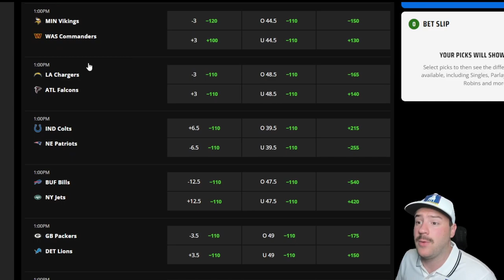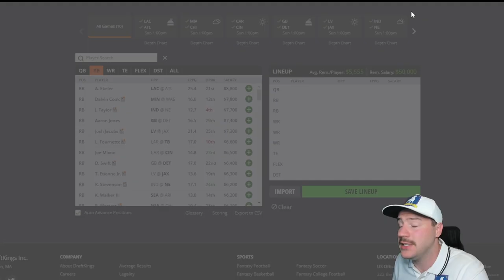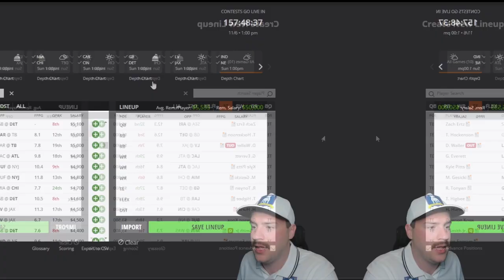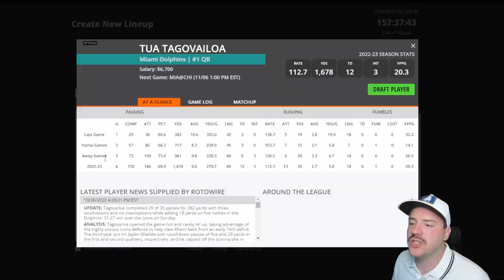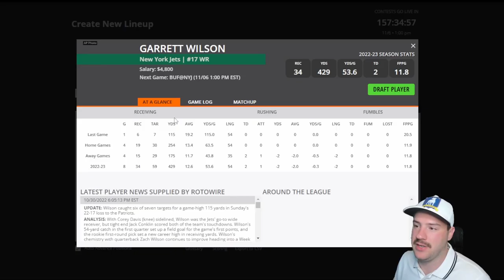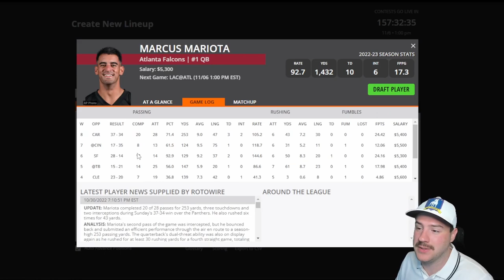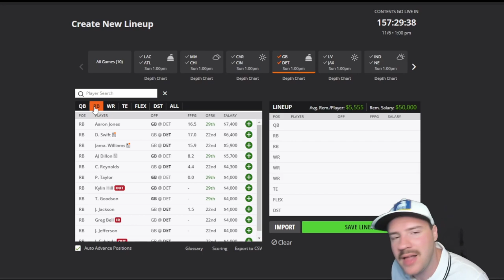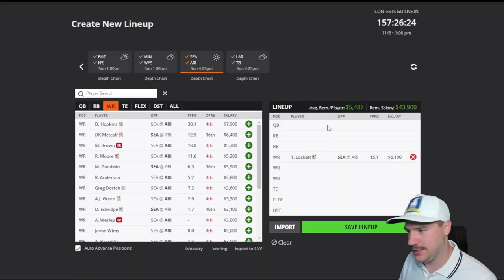PLAY THESE GUYS IN WEEK 9 ON DRAFTKINGS: EARLY LOOK AT DFS TOURNAMENTS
In this video I go over my first look at top stacks and plays for NFL Week 9.